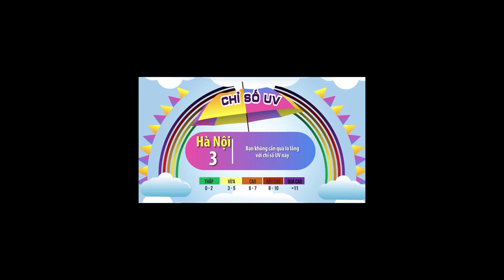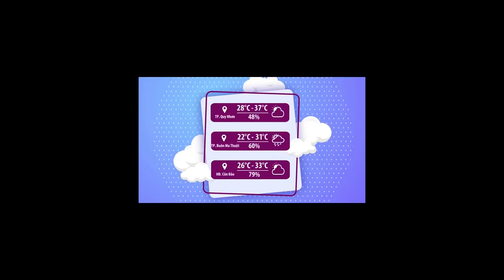Thời tiết chào ngày mới 06/08/2023 | Bắc Bộ hôm nay vẫn mưa giông | VTVWDB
VÙNG NÚI BẮC BỘ VẪN CÓ MƯA TO
ĐỒNG BẰNG MƯA GIẢM DẦN